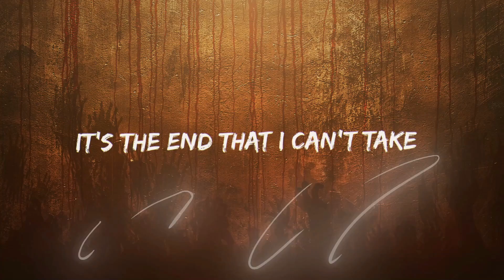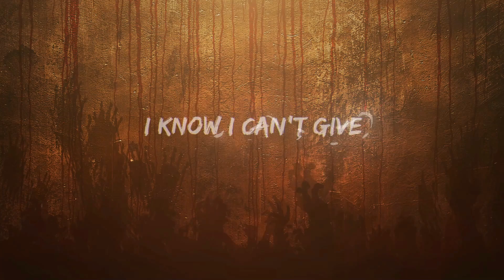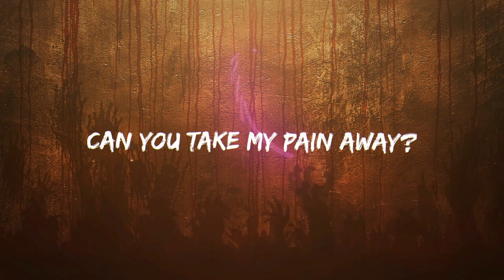Relentless Pursuit --- Hit the Bricks (Lyric Video + Album Announcement)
Music and Lyrics by Matthew Konradt
Guitars, bass, piano, vocals, drum loops, video and audio production by Matthew Konradt